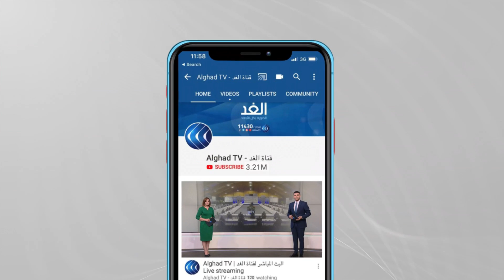نائب لبناني: المتورطون بانفجار المرفأ لهم الأغلبية النيابية وهم رهينة بيد حزب الله وإيران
يبدو أن الزمن توقف عند الرابع من أغسطس من العام الماضي، يوم انفجر مخزون هائل من نترات الأمونيوم في مرفأ_بيروت، و رغم مرور عام كامل، إلا أن جروح أهالي العاصمة اللبنانية لم تلتئم بعد وربما لن تلتئم، في ظل محاولات اقحام التحقيقات في مسارات سياسية لا قانونية، بعدما باتت حصانات المسئولين أعلى شأنا من حق الدم.
فوفقا للأرقام الرسمية .. سقط في الانفجار مئتان وأربعة عشر قتيلا، فضلا عن إصابة ستة آلاف وخمسئة آخرين بجروح. كما أسفر الانفجار عن تشريد ثلاثمئة ألف شخص في العاصمة بيروت، وخسر بسببه أكثر من سبعين ألف شخص وظائفهم، في حين تضرر نحو ثلاثة وسبعين ألف وحدة سكنية و لحق الدمار بتسعة آلاف ومئتي مبنى، منهم مئة وثلاث وستون منشأة تعليمية، فضلا عن مئة وست منشآت صحية.
سياسيا، أدى الانفجار إلى استقالة حكومة حسان دياب بعد ستة أيام، لتدير البلاد حكومة تصريف أعمال. وعلى مدار عام كامل تم تكليف ثلاثة شخصيات بتشكيل الحكومة، مصطفى أديب ثم سعد الحريري وأخيرا نجيب ميقاتي، بعد فشل الأول والثاني في محاولات التأليف، وكانت الحكومة اللبنانية قد حددت مدة خمسة أيام فقط لإجراء تحقيق حول الانفجار، ولكن لم تتم محاسبة أي شخص حتى الآن، لأن المؤسسة القضائية لم تستطع استدعاء المسئولين لاستجوابهم في القضية بسبب رفض البرلمان رفع الحصانات عن المسئولين لاستجوابهم.
أما بالنسبة لتعويضات أهالي الضحايا،فيرى مراقبون أن السلطات لم تؤد واجباتها  ليس لإفلاس الدولة فحسب وإنما لغياب سياسة منهجية، كتوحيد البيانات ومسح الأضرار وتقدير الخسائر.
وفوق كل ذلك،يعاني لبنان من أزمة في الوقود والطاقة و نقص في المواد الغذائية والطبية  وسط ارتفاعات غير مسبوقة في معدلات التضخم  و انهيار العملة.
يناقش هذا الموضوع من بيروت اللواء أشرف ريفي  وزير العدل اللبناني السابق، ومن بيروت أيضا النائب وهبي قاطيشا عضو مجلس النواب اللبناني، ومن بيروت أيضاً جيسي طراد الباحثة في الشئون الاقتصادية، مع الإعلامي محمد المغربي خلال مدار الغد.